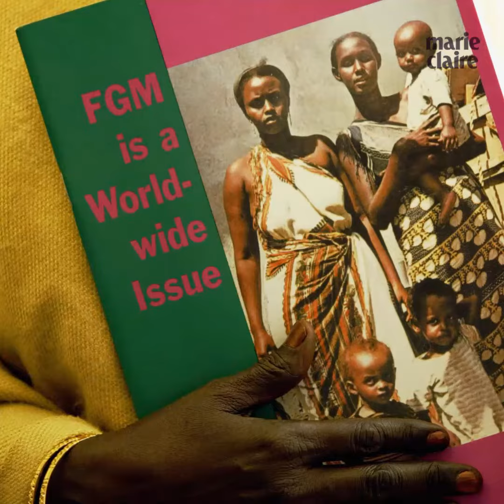Tolerancia cero con la Mutilación Genital femenina